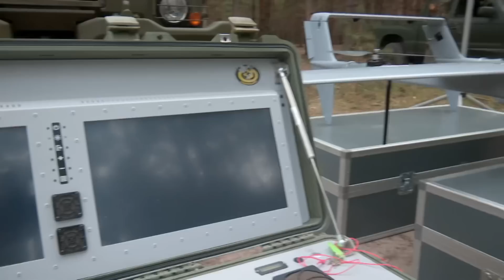😱ШОК! Розвідники все висказали Порошенку про його техніку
Важко знайти більш скромних людей, ніж розвідники. Про них не знайдеш роликів в ютубі і тіктоці. Вони роблять речі, які змінюють хід війни – непомітно, тихо.